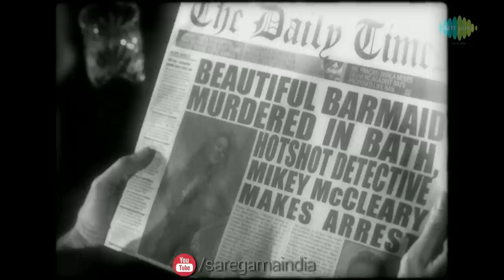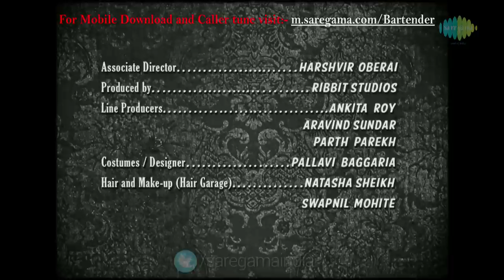Aaj Ki Raat Koi Aane Ko Hai - "The Bartender" | Full Video Song | Shalmali Kholgade, Mikey McCleary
This is the second video off The Bartender's album, 'Classic Bollywood With a Twist'. The video was conceptualized as a film noir, murder mystery.

In this album, Mikey McCleary has chosen some of the most loved songs from the 50s, 60s, and 70s and reinterprets them with jazzy, seductive and mischievous flare using various genres and a predominantly live band feel.
Says Mikey McCleary, 'A beautiful song is like a beautiful woman. The musical arrangements are like the clothes that she wears. The music recordings, much like clothes, may appear old and outdated to the younger generation, but the beauty of the song composition and lyrics are eternal. My goal is to give that beautiful song new clothes that suit and enhance her beauty for all to see afresh and enjoy. I personally also still love listening to the old recordings.'
Several remixes have damaged old songs. The Bartender's songs are not remixes. It's like Mikey has imagined what the old music arrangers would have done with the music back then if they had today's technology at their fingertips.

Song: Aaj Ki Raat Koi Aane Ko Hai - The Bartender Mix
Album: The Bartender-Classic Bollywood with a twist
Singer: Shalmali Kholgade
Composer: Rahul Dev Burman
Music Arranger & Producer: Mikey McCleary
Lyricist: Majrooh Sultanpuri
Video Actor: Shalmali Kholgade, Mikey McCleary, Shibani Dandekar and Vinay Lobo